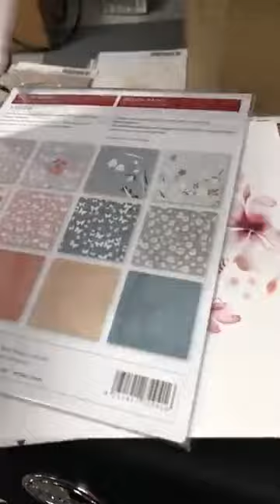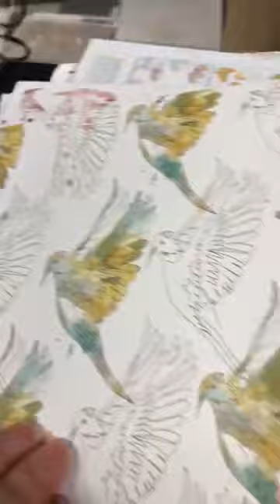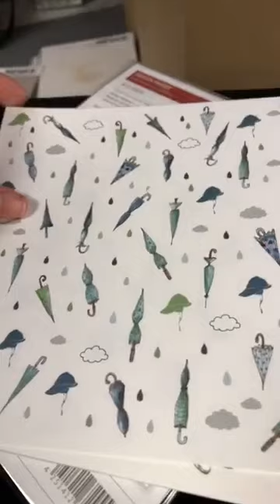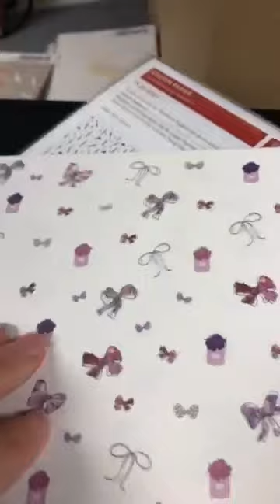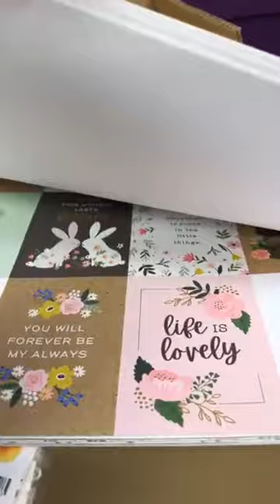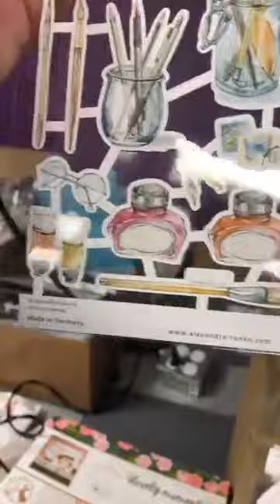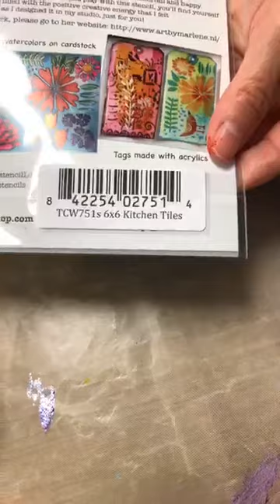Quoi d'neuf?! & Démo de pâtes * Le 10 avril - April 10, 2020 * This Just In! & Paste Demo